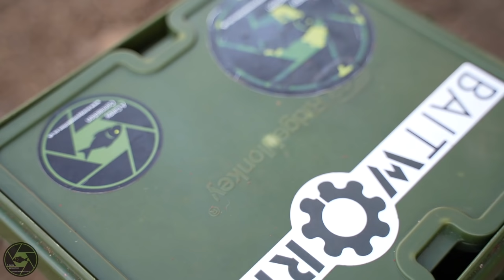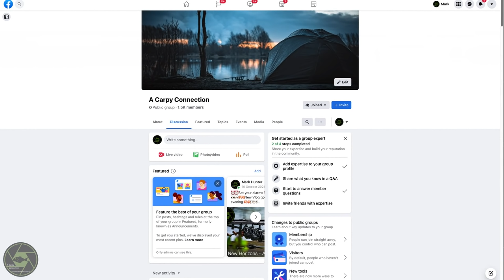Carp Fishing - REDHOUSE DIARY - THE NEXT CHAPTER - A Carpy Connection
So we are in the the middle of january now, and i thought what better time to start my campaign on Redhouse than in the winter. I don’t have any other waters to fish this year so i guess its the best time to start my long awaited full on campaign.
Its notoriously difficult on here at the best of times, so to get a fish out of here in the winter would be a bonus.  I have been holding out to do a full on campaign on Redhouse for many years. There has always been another lake playing a bigger part in my fishing. This year there is not so Redhouse is going to get 100% of my attention.

Join me on my first session back on the lake where i am just trying to get my bearings again after not visiting for a while. Multiple weather changes and even a big storm do not put me off wanting to come back for more.

In this vlog i am also giving away a solid bag bundle to one lucky winner. Here is a list of what you can win:
1kg bag of Baitworks Edge pellet
2 x Packs of our Solid bag leaders. You can choose inline or inline drop off in the green or brown or mix and match if you like.
1 x spool of our Link Hooklink in Brown and Black in 15lb or Dark Green in 25lb
2 x packs of Baitworks solid Bags
1 x Tub of hook baits. Choice of 8mm Dumbell Pineaphell wafters or pop ups Or 8mm Scent from Hell Wafters or pop ups.

I will do a random name picker from all the comments posted on the Comment section of this video and announce the winner on our facebook group at the end of March. I will also announce the winner In this video Comments and in my next Vlog.

I have created "A Carpy Connection" in the hope of bringing some quality, carpy content for you to watch. Bringing together my love of photography, videography and my passion for carp angling and putting all together for you to enjoy. In my vlogs i try to offer some carp fishing tips and techniques, carp fishing rigs, carp, carp fishing 2020, carp fishing uk, carp fishing rigs, carp fishing tips and techniques 2020, carp fishing 2020 tips, Winter carp fishing, carpy photography, winter carp fishing tactics, big carp fishing uk, multi rig, ,short session carp fishing, baitworks, Winter Carp Fishing, scent from hell, baitworks monster red, baitworks atlantic heat, boilie fishing, pineaphell pop ups, carp rig tutorial beginers and a few fish along the way.

For more information on the Nexus Chaincore leader or our other Ready made leaders, please check out or Ready Made leader Facebook page:

Please feel free to come and join for some good carpy banter.

Many thanks for taking the time to watch.
I am putting a lot of time and effort into theses videos and understand that they might not be for everyone.  Please also leave comments in the comments section with any improvements you think would make these videos better.

Some of the music in this vlog is taken From Soundcloud.  Many thanks for the artists for making this available free of charge. Please see a list of the tracks and artists below and also show support by visiting their Soundcloud profiles.

Artist: Onycs
Track: Eden

Artist: Nomyn
Track: Falling Stars

Artist: Onycs
Track: Shine